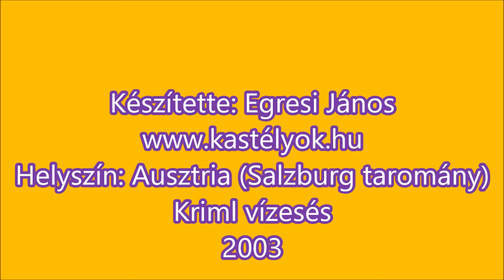Krimml vízesés 2003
Krimml vízesés, Salzburg tartomány, Ausztria